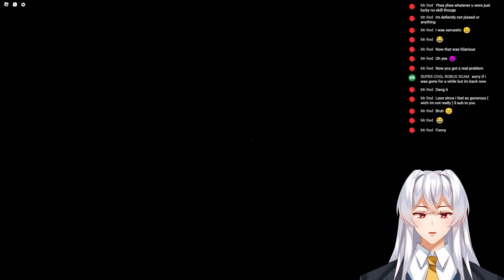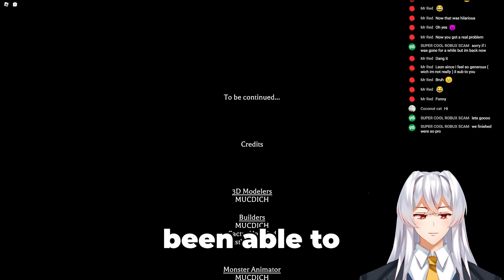Unveiling the Secrets of The Mimic Roblox Book 2 Chapter 1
Welcome back, gamers! Are you ready for the new update in one of the best Roblox games? Today, we're exploring the spooky world of "The Mimic Roblox Book 2 Chapter 1" As we dive into this indie horror game, prepare for unexpected jolts with the Mimic jumpscare that drops us into a chilling urban mystery.

Starting in a city office, we'll embark on a gripping journey that leads us to a hair-raising encounter with a giant sea monster, Umibozu. Unravel a thrilling tale hidden within a book and face chilling challenges, mastering how to beat The Mimic Book 2 with clever strategies.

Watch as we brave the tooth bridge, outsmart Nure-Onna, and recover the mysterious seishin orbs in a quaint village. Witness the horror as we light up candles in a haunted ship, all while avoiding the terrifying gaze of creatures like Hyakume and Tenome.

Are Roblox horror games your thing? Love getting your adrenaline pumping with scary games? Then you're in the right place! With The Mimic Roblox, every choice matters and every turn could lead to an unexpected twist.

Join us for a dose of Roblox horror as we play The Mimic Chapter 1. Let's make this the most memorable journey in Roblox scary games.

Or Mio will come after you

Video edited by Pardesi! Check his page out!